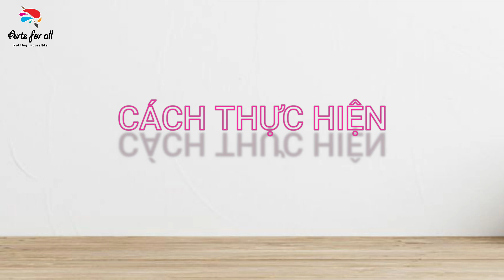Mĩ thuật lớp 4 chủ đề 1 những mảng màu thú vị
Chào mừng cả nhà đến với kênh hướng dẫn Thủ công và Mĩ thuật-  Học vẽ cùng Thầy Khôi
* Các em đăng ký để xem những video tiếp theo của thầy
mĩ thuật lớp 4
những mảng màu thú vị